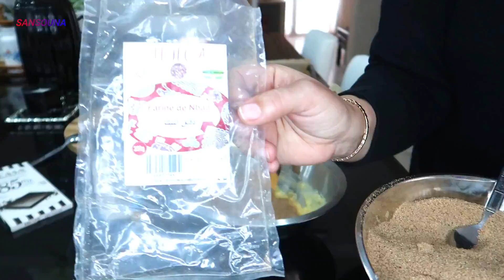حلم من الاحلام تحقق ليا😍 نصائح باش تنجحي في حياتك🔝 MOTIVATION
POUR LE CONTACT PROFESSIONNEL  :  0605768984

و تفعيل الجرس ليصلكم الجديد